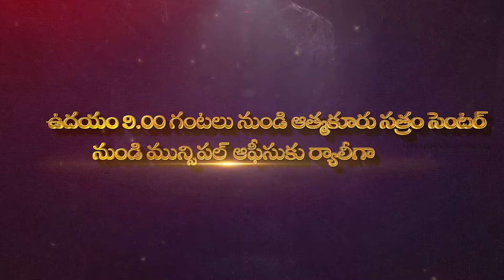నేను సంస్కారం ఉన్న వ్య‌క్తిని...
- ఆ విష‌యం నియోజ‌క‌వ‌ర్గ ప్ర‌జ‌లంద‌రికి తెలుసు
- కోవూరు ఎన్నిక‌ల ప్ర‌చారంలో ఎమ్మెల్యే ప్ర‌స‌న్న